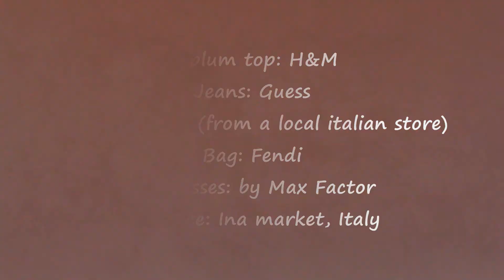Party Ready! Peplum top, skinny jeans, Valentino style shoes OOTD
♥ LOOKBOOK:
lookbook.nu/soniaverardo

"sonia verardo" soniaverardo "make up tutorials" makeup" "beauty" "style" "fashion" "ootd" "outfit of the day" "lookbook" "clothes" "girl" "croatian blogger" "moda italiana" "made in italy" "vlog" "travel" "culture" "food" "diet" "healthy lifestyle" "fit body" "excercising" "cuisine" "receipes " "new fashion trends"